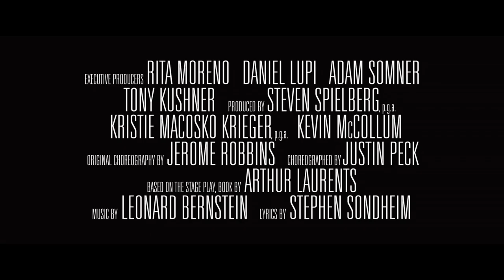West Side Story | Official Trailer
🎶 Tonight, tonight, the world is full of light 🎶

The official trailer for Steven Spielberg's West Side Story is out now.

A reimagining of the original Broadway musical, Academy Award® winner Steven Spielberg‘s “West Side Story” explores young love and tensions between rival gangs the Jets and the Sharks on the streets of 1957 New York.

West Side Story stars Ansel Elgort, Rachel Zegler, Ariana DeBose, Rita Moreno, Corey Stoll and Maddie Ziegler.